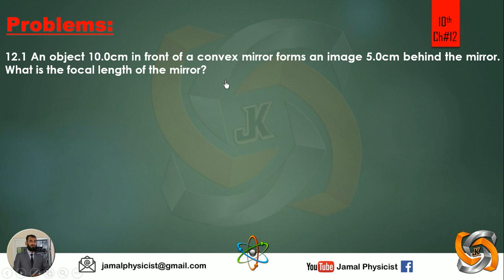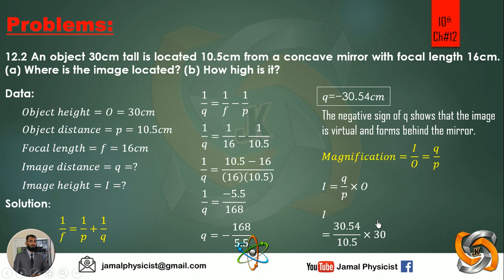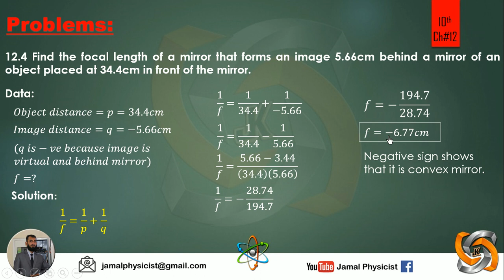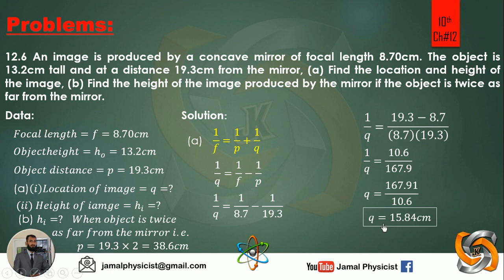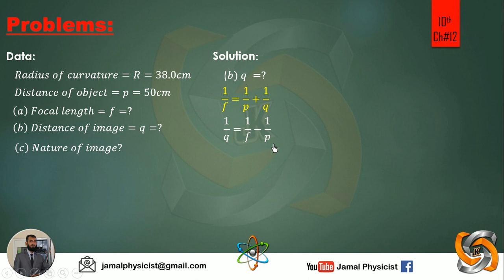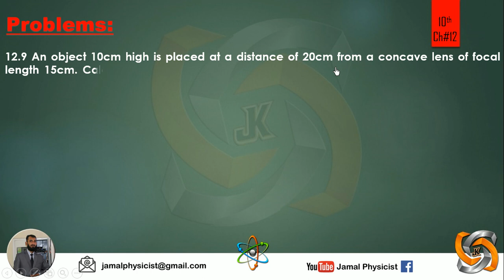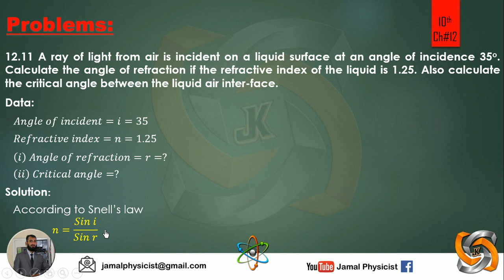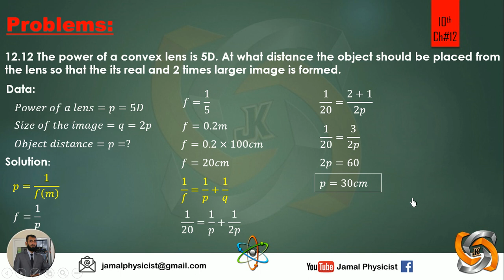Numerical Solved Problems - 10th Class Physics Chapter 12 Geometrical Optics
All numericals of chapter 12 Geometrical optics are solved in this video.
12.1 An object 10.0cm in front of a convex mirror forms an image 5.0cm behind the mirror. What is the focal length of the mirror?
12.2 An object 30cm tall is located 10.5cm from a concave mirror with focal length 16cm. (a) Where is the image located? (b) How high is it?
12.3 An object and its image in a concave mirror are of the same height, yet inverted, when the object is 20.0cm from the mirror. What is the focal length of the mirror?
12.4 Find the focal length of a mirror that forms an image 5.66cm behind a mirror of an object placed at 34.4cm in front of the mirror.
12.5 An image of a statue appears to be 11.5cm behind a convex mirror with focal length 13.5cm. Find the distance from the statue to the mirror.
12.6 An image is produced by a concave mirror of focal length 8.70cm. The object is 13.2cm tall and at a distance 19.3cm from the mirror, (a) Find the location and height of the image, (b) Find the height of the image produced by the mirror if the object is twice as far from the mirror.
12.7 Nabeela uses a concave mirror when applying makeup. The mirror has a radius of curvature of 38.0cm. (a) What is the focal length of the mirror? (b) Nabeela is located 50cm from the mirror. Where will her image appear? (c) Will the image be upright or inverted?
12.8 An object 4cm high is placed at a distance of 12cm from a convex lens of focal length 8cm. Calculate the position and size of the image also state the nature of the image.
12.9 An object 10cm high is placed at a distance of 20cm from a concave lens of focal length 15cm. Calculate the position and size of the image. Also, state the nature of the image.
12.10 A convex lens of focal length 6cm is to be used to form a virtual image three times the size of the object. Where the lens must be placed?
12.11 A ray of light from air is incident on a liquid surface at an angle of incidence 35o. Calculate the angle of refraction if the refractive index of the liquid is 1.25. Also calculate the critical angle between the liquid air inter-face.
12.12 The power of a convex lens is 5D. At what distance the object should be placed from the lens so that the its real and 2 times larger image is formed.

Physics
Chapter1 Chapter2 Chapter3 Chapter4 Chapter5 Chapter6 Chapter7 Chapter8 Chapter9 Chapter10 Chapter11 Chapter12 Chapter13 Chapter14 Chapter15 Chapter16 Chapter17 Chapter18 Chapter19 Chapter20